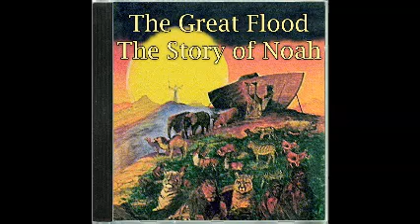The Story of Noah, Chapter 1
The Great Flood - The Story of Noah
Performer: The Fairytale Performers